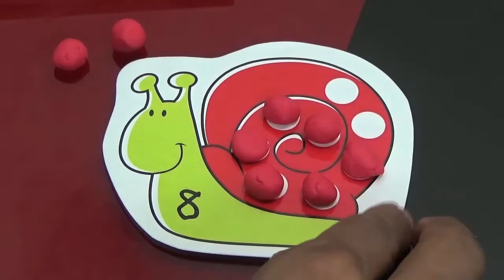Play Doh Play How To Count From 1 to 10 Learn Colour Matching-PlayDough Hora del desayuno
Play Doh Play Doh Police Station Make Police,Van,Road-  Play Doh Modelliermasse

Here's how playdoh is also called; plastilina, pasta de modelar, Arcilla, juegos de moldear, juegos de modelar, Softee-Dough, Moon-Dough, Clay, Plasticine, Pâte à modeler, Modelliermasse, Plastilin, Plastiline, Plasticina, пластилин, лепка из глины, Crayola.